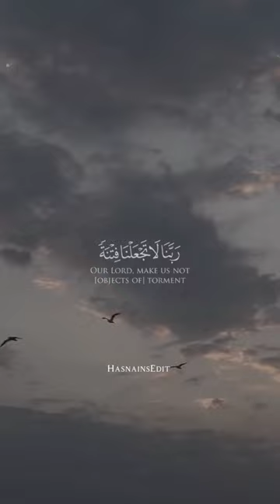Beautiful Recitation Video - HasnainsEdit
Heart Touching Quran Status || Urdu translation WhatsApp status

Quran urdu translation whatsapp status,quran status,quran in urdu,shorts,whatsapp quran status,surah yunus only urdu translation
Hasnains edit, hasnain edits ,hasnainedits ,hasnainsedit

quran,
quran tilawat,
quran for sleep,
quran recitation,
quran karim,
quran for kids,
quran sharif,
quran tilawat bangla,
quran shikkha,
quran and cheryl,
quran abdul basit,
quran ayat,
quran al baqarah,
quran audio,
quran and science,
quran audiobook,
quran al kahf,
a quran tilawat,
a quran sharif,
a quran recitation,
a quran verse,
a quranic name for boy,
a quranic name for girl,
a quran online,
a quranic name,
quran baqarah,
quran bangla,
quran before sleep,
quran bangla anubad,
quran best recitation,
btv quran tilawat,
b ul quran madrasa,
8d quran recitation,
amna b quran,
b praak quran,
geeta quran b praak,
geeta quran b praak song,
geeta quran b praak status,
quran competition,
quran cartoon,
quran cheryl,
quran channel,
quran class,
quran
quran c,
quran
quran deep voice,
quran depression,
quran during ramadan,
hd quran,
hd quran recitation,
hd quran tilawat,
hd quran alo,
hd quran dalo,
hd quran tilawat recitation learning complete para 1,
hd quran audio,
hd quran with urdu translation,
quran english translation,
quran english,
quran e pak,
quran explained,
quran edge,
quran english translation full,
quran emotional,
quran education,
e quran academy,
e quran recitation,
e quran circles,
e quran pen,
e quran tutor,
e quran ki ladai,
e quran aur uski ladai,
e quran teacher price in pakistan,
quran for sleep sara ali,
quran for babies,
quran full,
quran for studying,
quran for ramadan,
quran for anxiety,
quran ghamdi,
quran good voice,
quran garden,
quran ka,
g unit ghetto quran,
quran hadees,
quran healing,
quran hafiz,
quran heart touching,
quran hindi,
sirf quran hai,
tilawatil quran h muammar za,
murottal quran h muammar za,
sholawat quraniyah h muammar za,
tilawah quran h muammar za,
quran islam sobhi,
quran isha,
i quran lite,
i quran sikhe,
i quran sikhe madani channel,
iquran pro,
i quran online,
i quran pro app download,
harris j quran,
harris j quran recitation,
j cole quran,
harris j quran surah rahman,
j cole quran lyrics,
j al quran,
harris j quran compilation,
quran kids,
quran ki tilawat,
quran kareem,
quran khatam,
quran kahf,
quran kurdi,
quran k sajde kaise kare,
quran k ramooz o auqaf,
quran k moti,
quran k seeghay khadim rizvi,
quran k sajde kitne hai,
quran k sajde karne ka tarika,
quran k surah,
quran k ruku ki tadad,
quran live,
quran lofi,
quran learning,
quran lecture,
quran lofi themed,
al quran,
al quran 30 para,
al quran surah,
quran majeed,
quran morning,
quran music,
quran macaan,
quran miracles,
quran mulk,
quran mcn,
quran majeed ki tilawat,
m quranic name,
quran m asif,
quran mp3,
quran me jihad ka zikr,
m alsalmy quran,
m talimul quran,
m.rajoli quran buruk,
jordan m quran,
quran no ads,
quran nasheed,
quran nice voice,
quran naat,
quran nas,
in quran,
in quran about jesus,
in quran tilawat,
in quran about hijab,
in quran how many sajda are there,
in quran where to stop,
quran qari abdul basit,
quran reaction,
quran reading,
quran recitation reaction,
quran ramadan,
quran rain,
quran revolution,
e quran,
quran sleep,
quran surah,
quran sharif tilawat,
quran sudais,